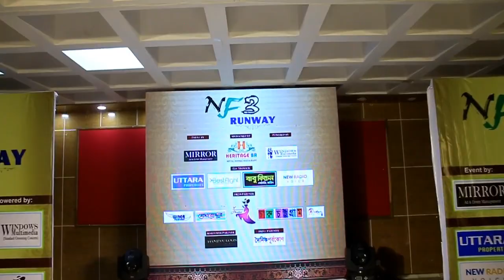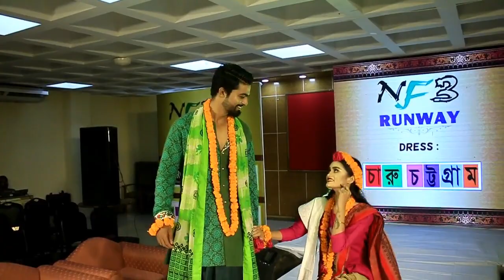NF3 Runway 2019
Powered By Windows Multimedia